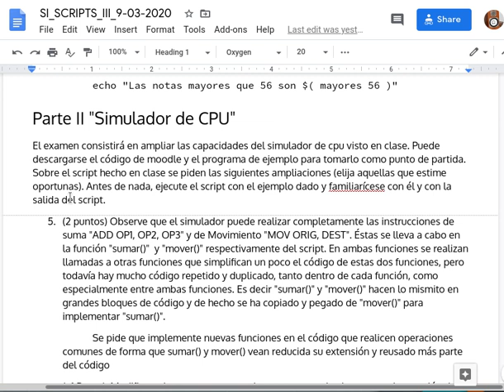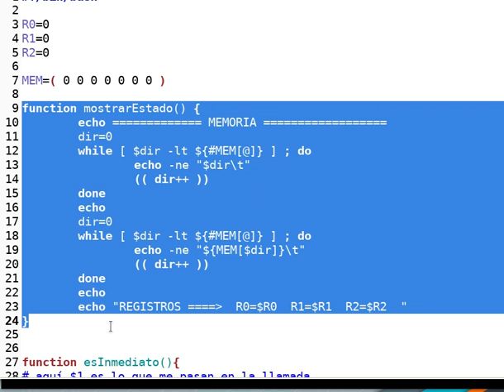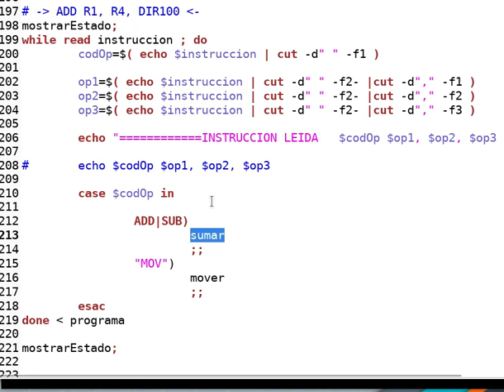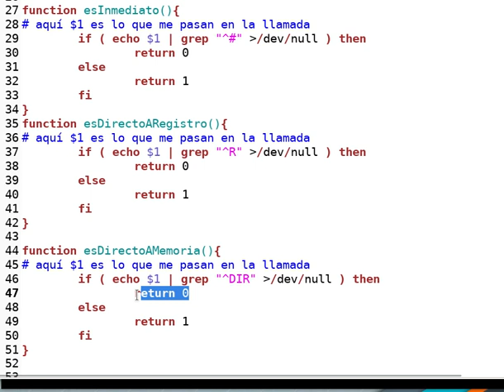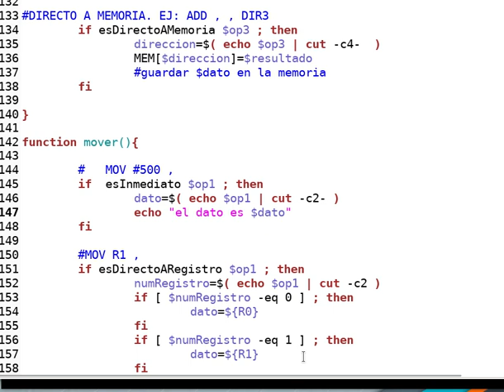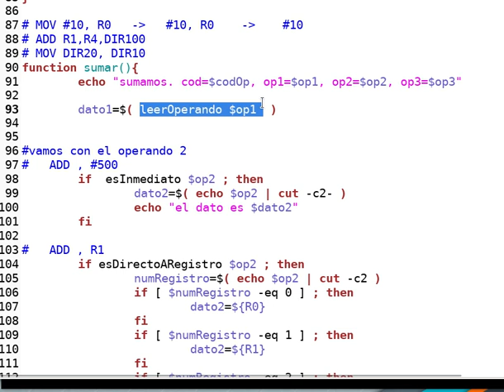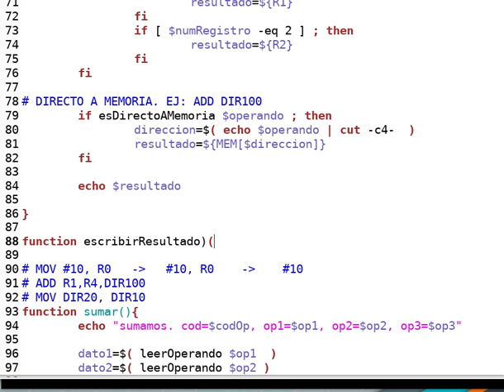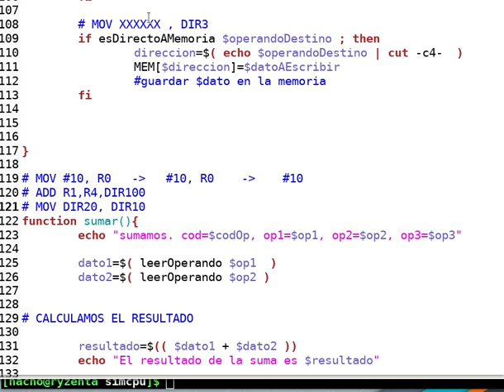SI_ISO - Scripts - cpu Examen 09 03 I funciones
Primera parte de la solución al problema de script del día 9-3-2020